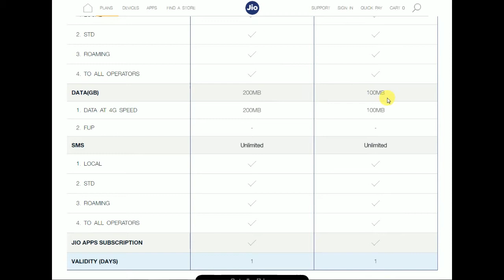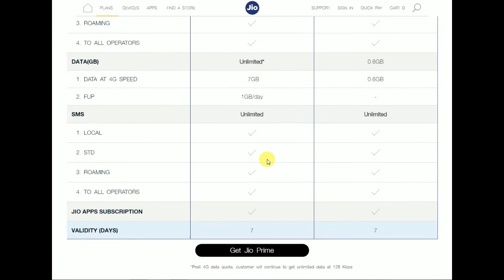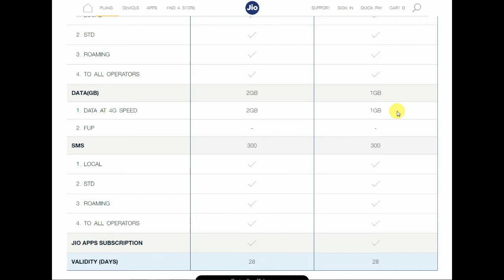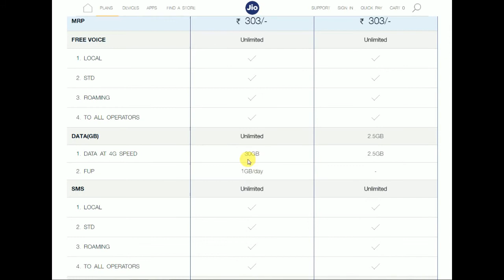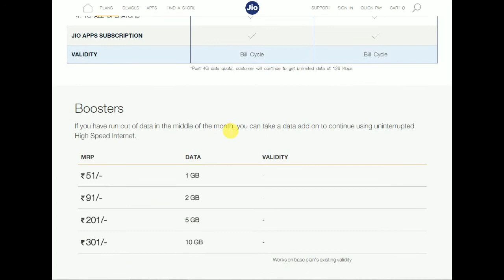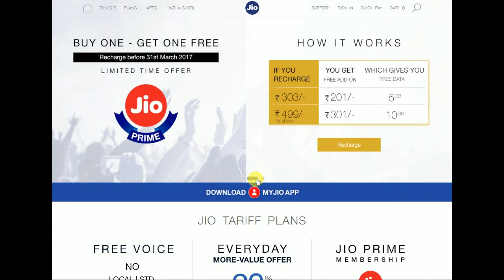Best Plan in Jio Prime ?? | ஜியோவின் எந்த ப்ளான் சிறந்தது??| Tamil Tech 4 U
Comparison of Jio Prime Vs Non-Jio Prime.
Jio prime offer plans starts at Rs.19/- onwards.
Prime offer is available for both prepaid & postpaid plans.

Tamil Tech 4 U - வளரும் தொழில்நுட்பத்தை நமது தமிழ் மொழியில் அனைவரிடமும் கொண்டு சேர்ப்பதே நமது நோக்கம்.

Hi friends, Welcome to "Tamil Tech 4 U", I created this channel on 29th November 2016. The main objective of this channel is making everyone to understand the tech concepts in our Tamil language. Here, you can get Latest Technology Updates in Tamil.